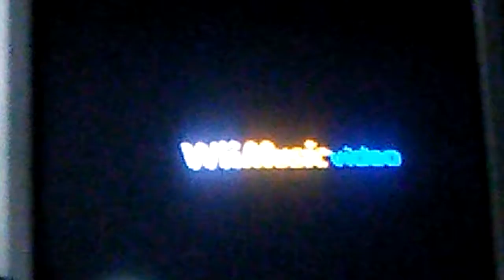Wii Music: F-Zero Mute-City Theme (New Pop Version) (OLD)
F-Zero Mute City Theme played in New Pop Version